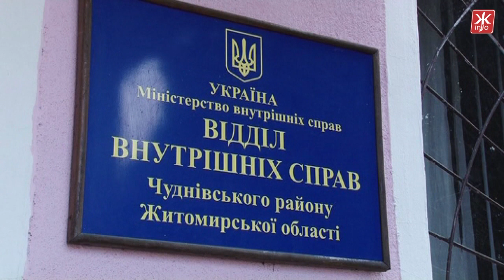На Житомирщині чоловік вбив сусіда через підозру у крадіжці сільськогосподарських знарядь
У селі Галіївка на Житомирщині чоловік з ножем кинувся на сусідське подружжя через підозру у крадіжці сільськогосподарських знарядь. Одинадцятого червня близько двадцятої години підозрюваний прийшов до сусідів, впевнений, що ті вкрали в нього дві борони. Під час конфлікту чоловік схопився за ніж, вдарив ним жінку в шию, а чоловіку завдав смертельного удару в живіт.

На Житомирщине мужчина убил соседа из-за подозрения в краже сельскохозяйственных орудий